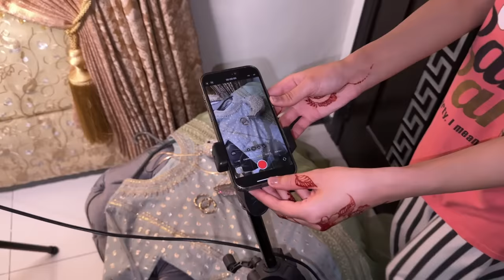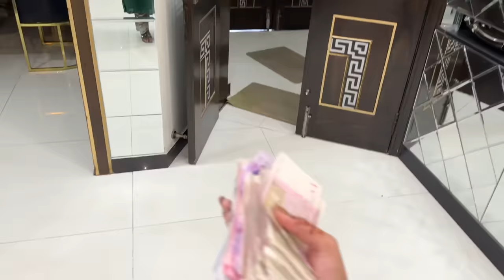Eid ka doosra din iqreeb kai ghar |Sabney Game kheli |Sistrology